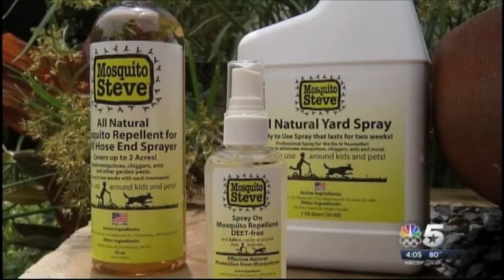Mosquito Steve discussing his products on TV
Follow Mosquito Steve!